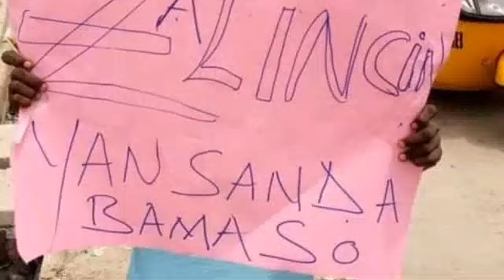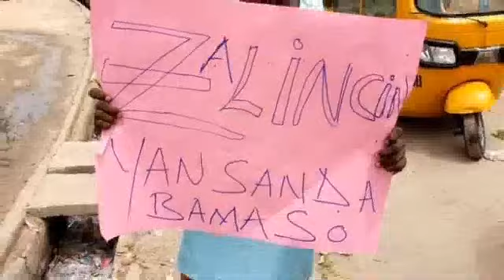Yan adaidaita sahu sun shiga yajin aiki a kano rara ya fitar sabin motoci dan kaiwa fasinja kyauta